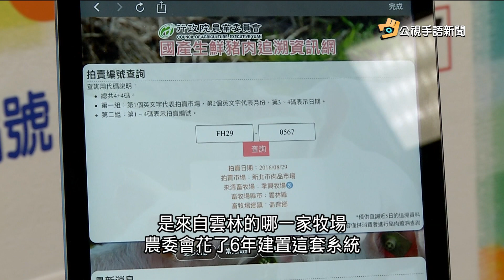20160901 公視手語新聞 追溯豬肉來源 農委會建QRcode掃描系統